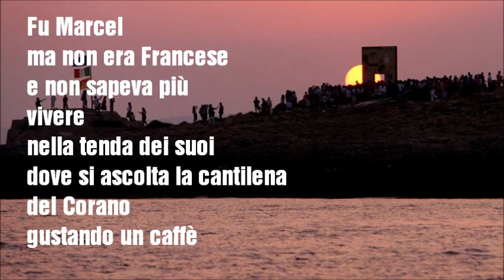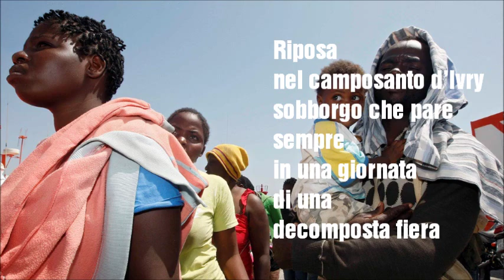Giuseppe Ungaretti, In memoria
Immigration in Italy (Lampedusa)

Midi file elaborated by Fausto Bottai
Video by Antonio Stangherlin

In memoria (Giuseppe Ungaretti)

Si chiamava
Moammed Sceab

Discendente
di emiri di nomadi
suicida
perché non aveva più
Patria

Amò la Francia
e mutò nome

Fu Marcel
ma non era Francese
e non sapeva più
vivere
nella tenda dei suoi
dove si ascolta la cantilena
del Corano
gustando un caffè

E non sapeva
sciogliere
il canto
del suo abbandono

L'ho accompagnato
insieme alla padrona dell'albergo
dove abitavamo
a Parigi
dal numero 5 della rue des Carmes
appassito vicolo in discesa

Riposa
nel camposanto d'Ivry
sobborgo che pare
sempre
in una giornata
di una
decomposta fiera

E forse io solo
so ancora
che visse